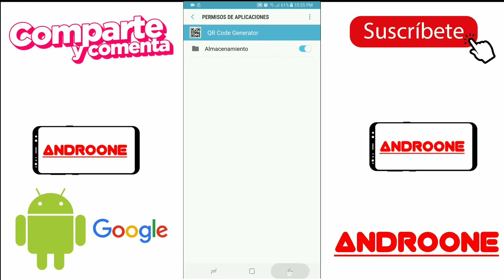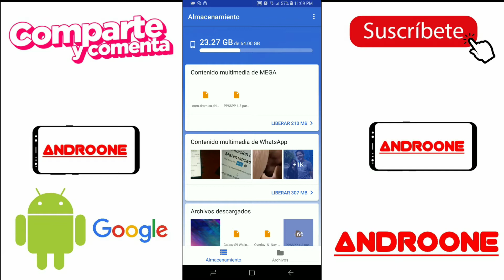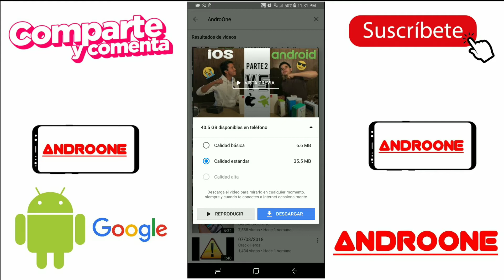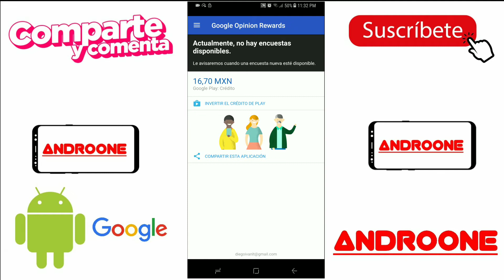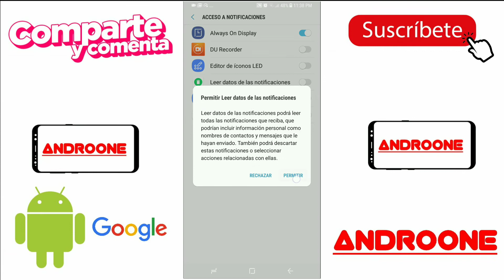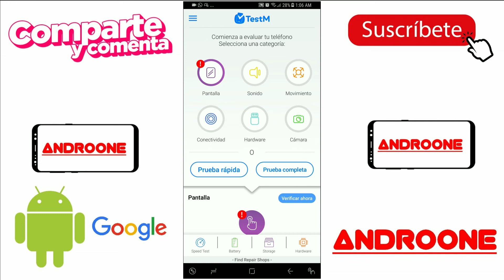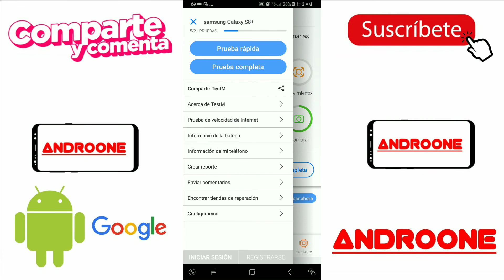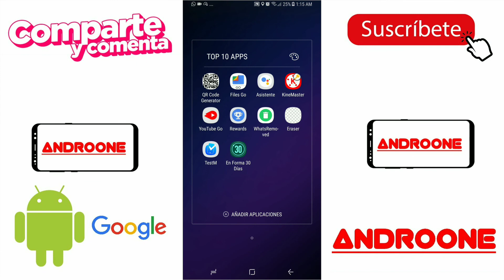TOP 10 APLICACIONES PARA ANDROID MARZO 2018 | AndroOne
Que tal amigos después de semana y media sin vídeos volvemos con un video bastante bueno, pero también bastante largo, el vídeo es sobre TOP 10 APPS PARA ANDROID y una que otra para iOS, aplicaciones de edición de vídeo, ahorrar almacenamiento, ganar dinero en PLAYSTORE, etc...
Aplicaciones ⬇️
QR Code:
WHATSREMOVED:
Play store...
Eraser:
Play store...
TestM:
Playstore...
En forma en 30 días:
Playstore...